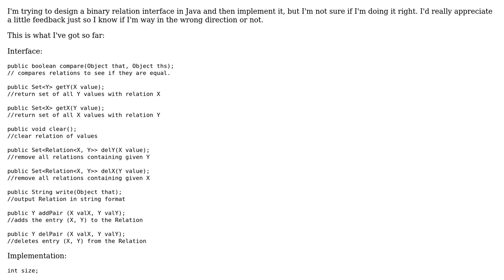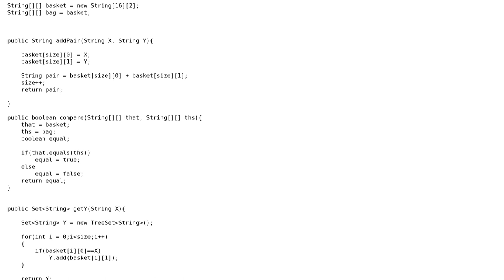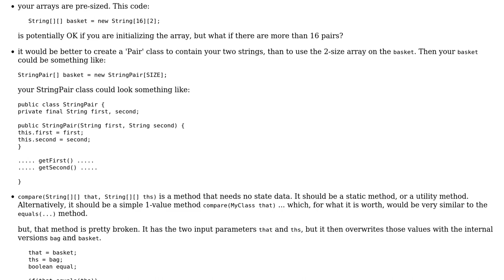Code Review: Binary relation interface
With thanks & praise to God, and with thanks to the many people who have made this project possible! | Content (except music & images) licensed under CC BY-SA | Music | Images & others | With thanks to user rolfl user Lisa user Jamal and the Stack Exchange Network Trademarks are property of their respective owners. You are responsible for your own actions.